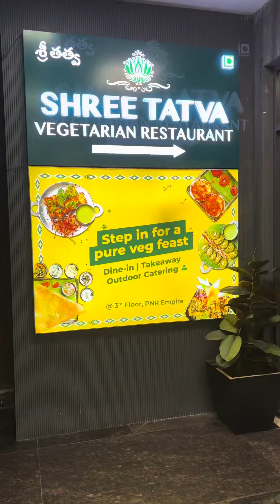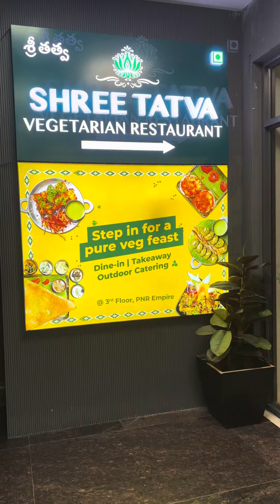Vishnu Murthy avataralu una restuarant ni chusara😱🌸🌼✨🙏🏻😋❤️💛youtube